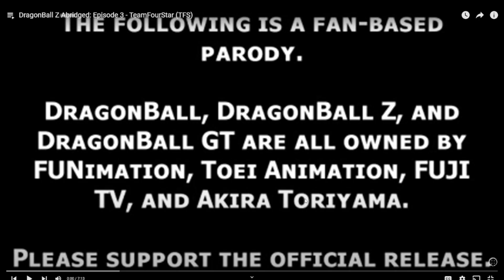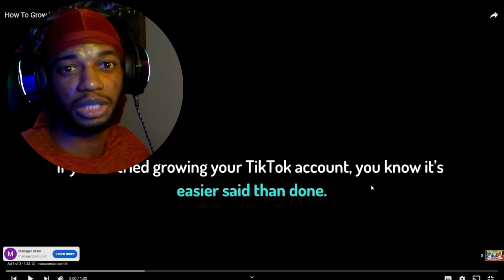DragonBall Z Abridged: Episode 3 - TeamFourStar (TFS) Reaction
We got DragonBall Z Abridged: Episode 3 - TeamFourStar (TFS) and this starting to ramp up to the introduction of Nappa and Vegeta for this series. Dragonball Z has always been my childhood but this abridged version gave me alot of laughs.